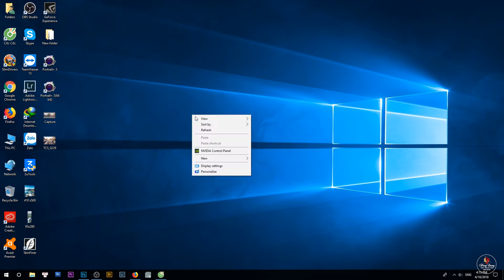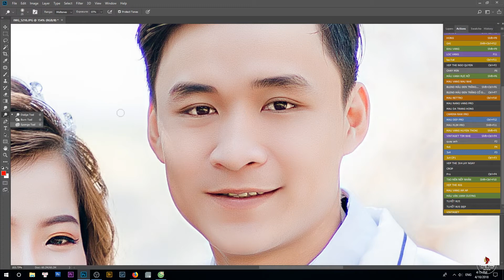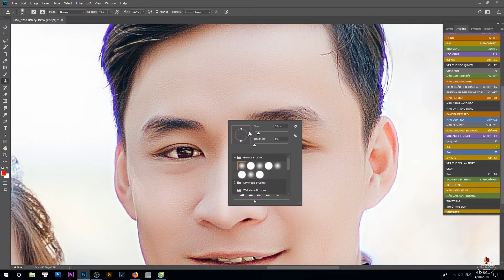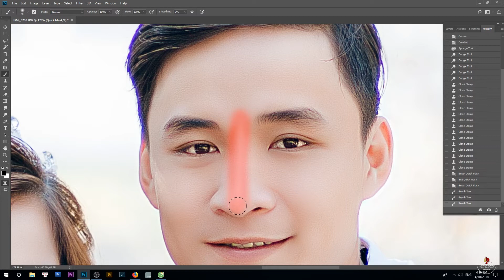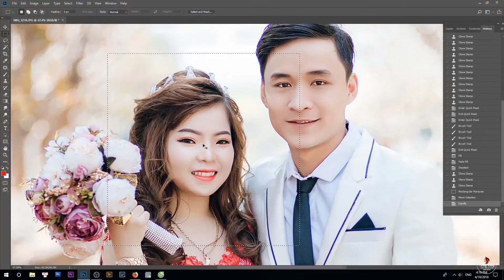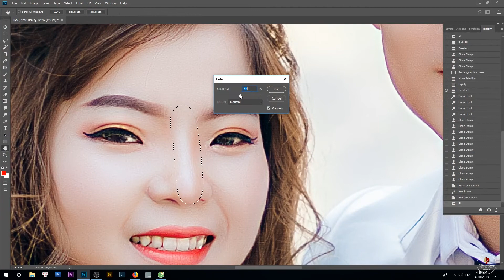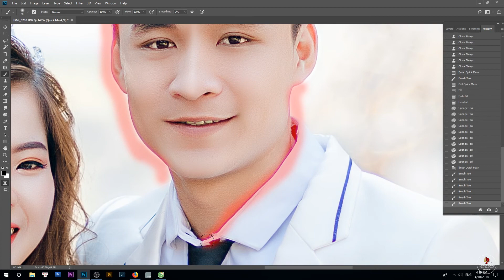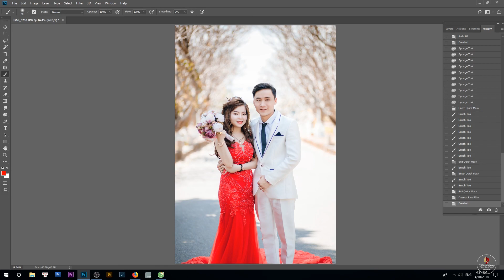[TUT] Khử Viền Tím Và Làm Sống Mũi Cho Ảnh Lớn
CÁC ANH EM LIKE BẤM CHUÔNG VÀ SHARE ĐIÊN ĐẢO GIÚP EM NHÉ!